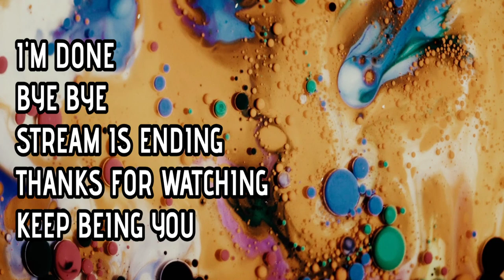Battlefield 2042 Playing some Breakthrough on Discarded